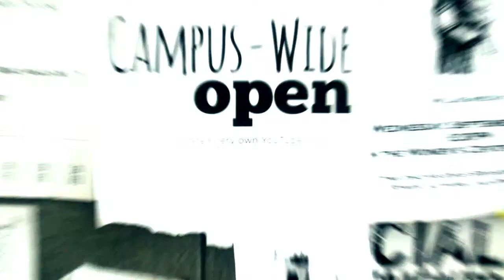ROCK TALK - Athena & Josh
Extended Cut! Athena and Josh brave the cold for a special Holiday Rock Talk.